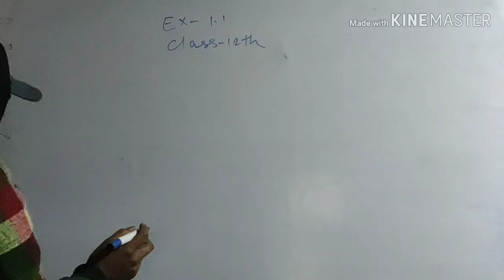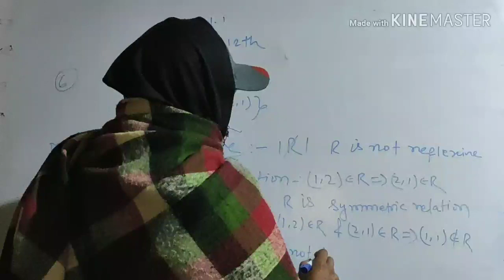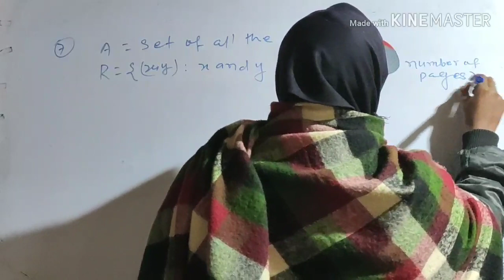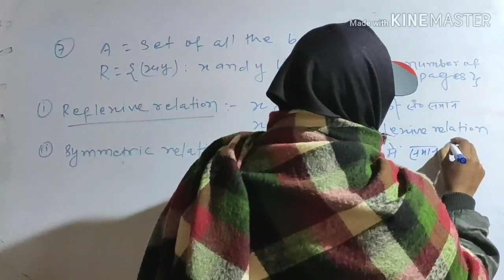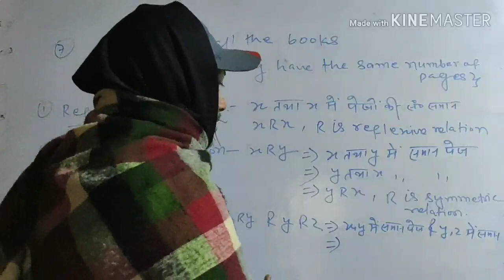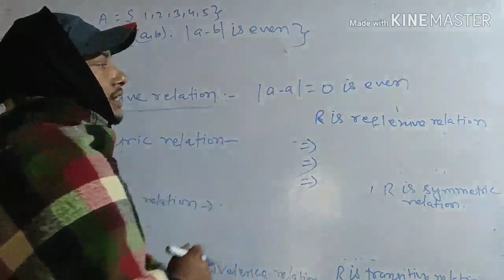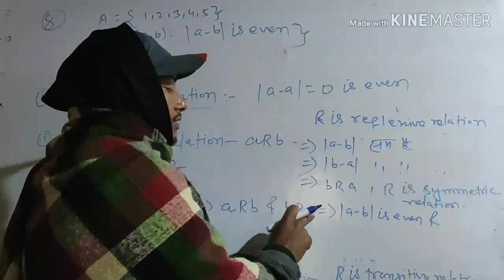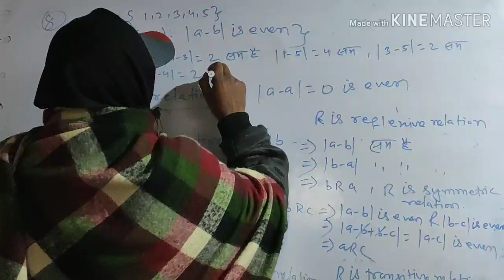Part 14 | Exercise 1.1 Class 12th | Q.N. 6,7,8 | Relations And Functions | Samrat Sir